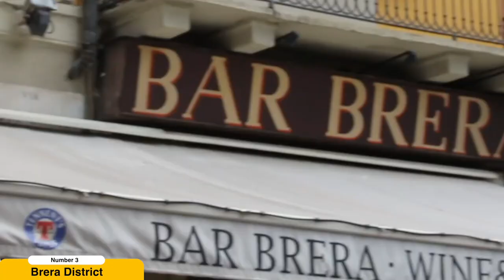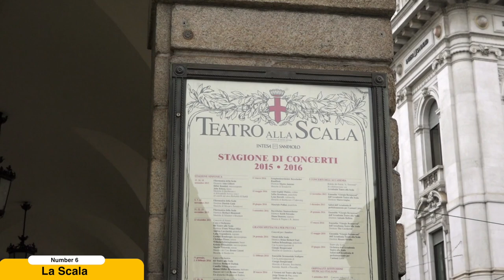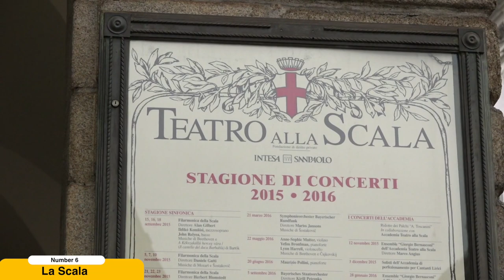Things To Do In Milan: Top 10 Unforgettable Experiences You Can't Miss!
Welcome to our ultimate Milan, Italy travel guide! 🇮🇹 In this action-packed video, we're taking you on a whirlwind tour of Italy's most fashionable and vibrant city - Milan! 🌆 Get ready to discover 10 jaw-dropping experiences that will leave you in awe and make your trip to Milan truly unforgettable!

🏰 From the stunning Milan Cathedral (Duomo di Milano) to Leonardo da Vinci's mesmerizing "The Last Supper," we'll show you the city's most iconic landmarks and reveal the secrets behind these historical wonders. 🎨 For all you art enthusiasts out there, the vibrant Brera District is a must-visit, with its bohemian charm and exquisite Pinacoteca di Brera featuring masterpieces by the greatest artists of all time!

🍹 Milanese aperitivo culture is a treat for your taste buds, and we'll take you to the coolest bars and cafes to enjoy the most delicious cocktails and appetizers during your trip. 🍹😋

🏰 Sforza Castle is a sight to behold! Dive deep into the city's medieval past as we explore the castle's historical significance and immerse ourselves in the breathtaking beauty of the surrounding Sempione Park.

🎭 La Scala, the world-renowned opera house, will leave you in awe of its opulence and legendary performances. Get ready to be mesmerized by world-class talent and captivating storytelling on this once-in-a-lifetime experience!

🛍️ If you love shopping, the Galleria Vittorio Emanuele II is your paradise! 🛍️ Indulge in luxury brands, savor Italian coffee, and immerse yourself in the opulent atmosphere of this architectural gem.

🚶‍♀️ Get ready to wander through the enchanting Navigli Canals, where the colorful ambiance and lively nightlife will make you fall in love with Milan all over again!

🍃 Looking for a moment of tranquility? Parco Sempione is your oasis in the heart of the city. Bask in the serenity of nature and witness the majestic Arco della Pace standing tall in its elegant glory.

🏞️ And last but not least, join us on an unforgettable day trip to the breathtaking Lake Como! ⛵️ Uncover the hidden gems of this dreamlike destination, surrounded by the majestic Alps and picture-perfect lakeside towns.

Are you ready for the ultimate Milan adventure? 🌟 Whether you're a seasoned traveler or a first-time visitor, this video will provide you with the ultimate travel checklist for an extraordinary trip to Milan! 🤗✨